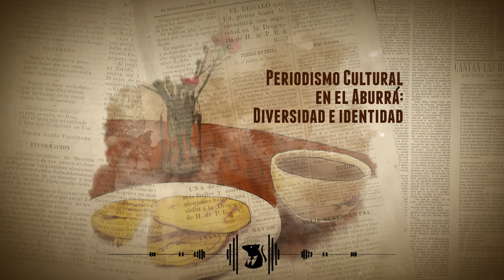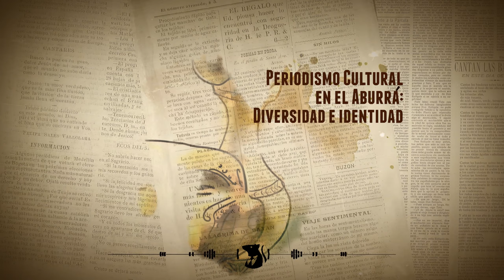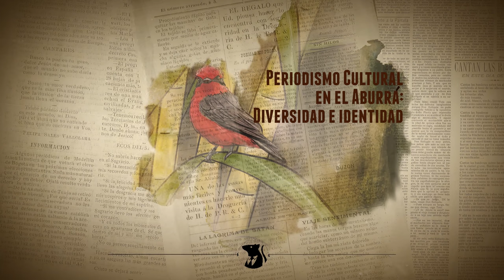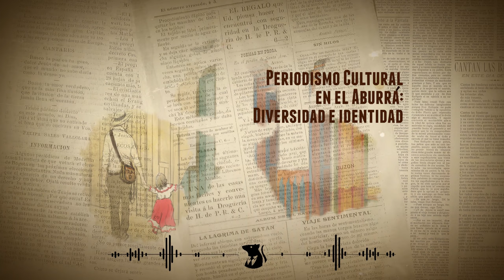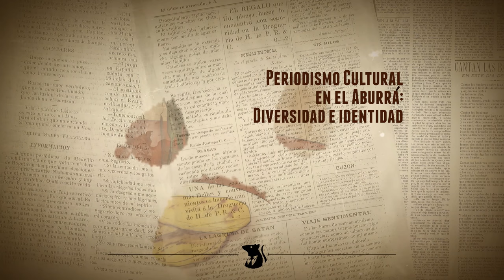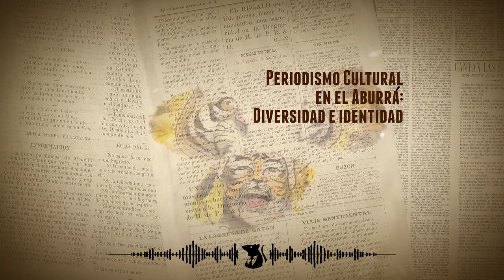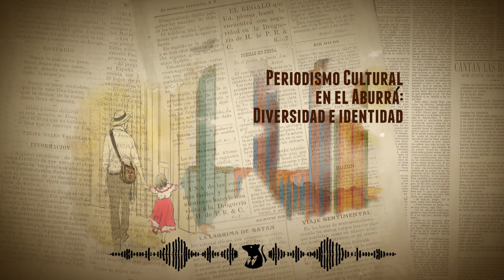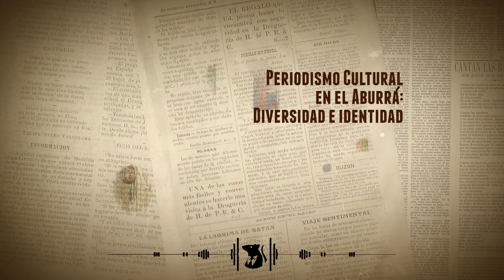Periodismo cultural en el Valle de Aburrá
En el Valle de Aburrá se encuentran múltiples manifestaciones de la cultura que han nacido de la inmensa diversidad de sus habitantes.
Estas son las identidades que busca retratar el periodismo cultural.
Nuestro reporteros investigaron cómo funciona esta rama del periodismo desde las voces de varios de sus representantes, quienes nos recuerdan que la cultura es mucho más que agenda y entretenimiento.
Realización y edición de Emmanuel Zapata Bedoya, Manuela Peña Giraldo, Felipe Osorio Vergara, Alejandro Jaramillo y José David Chalarca, sobre una ilustración especial por Stella Maris.